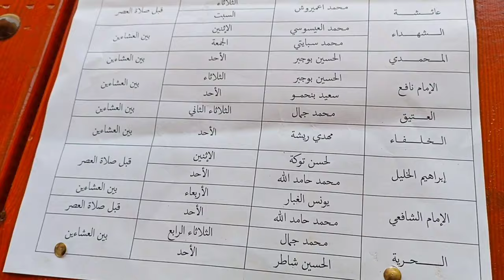RAMADAN KARIM 🌙 TAOURIRT 2022